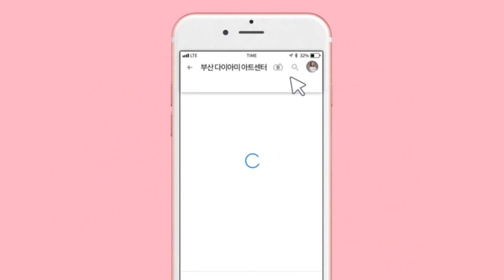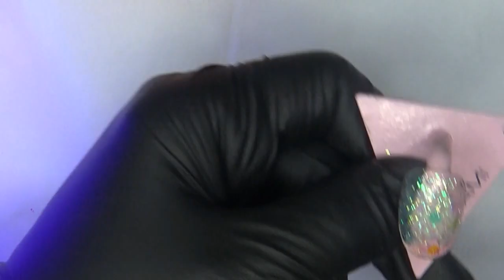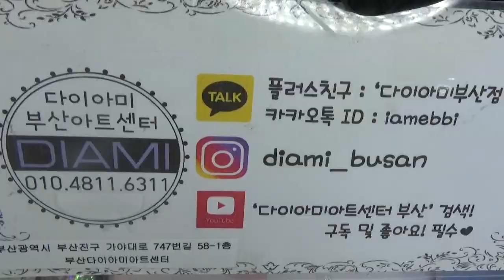[부산다이아미] 베이비 베어 그라브러쉬 사용법및 소개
사용재료
baby bear gra

다이아미 더 알아보기